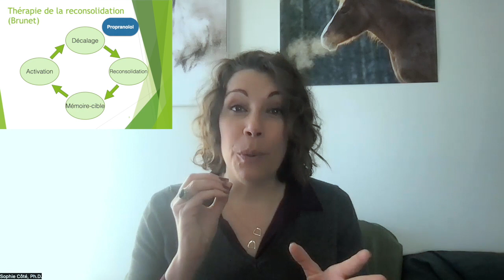Reconsolidation = Bêtabloquants ?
Dre Sophie Côté, psychologue experte en reconsolidation de la mémoire chez l'humain et l'animal, explique la différence entre la Thérapie de la reconsolidation (ou toute thérapie utilisant les bêtabloquants) et la neuropsychothérapie équine, qui fonctionne avec la reconsolidation de la mémoire pour transformer les schémas dans la mémoire des équidés. Une différence de taille !